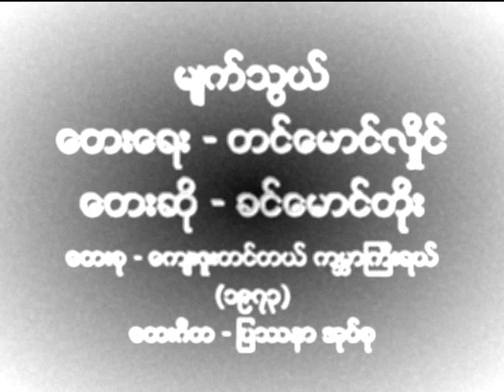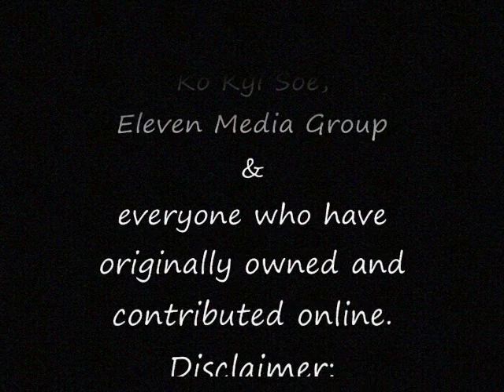မ်က္သြယ္ ခင္ေမာင္တိုး ၁၉၇၁ Original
သံစဥ္/စာသား - တင္ေမာင္လိႈင္ (ေမာင္စိန္ဝင္္း (ပုတီးကုန္း) ကဗ်ာ ကို အေျခခံသည္။)
ေတးဆို - ခင္ေမာင္တိုး
ေတးစု - ေက်းဇူးတင္တယ္ ကမၻာႀကီးရယ္ (၁၉၇၁)
ေတးဂီတ - E-Machine (သီခ်င္းဗြီဒီယိုထဲတြင္ တီးဝိုင္းအမည္ ႏွင့္ ခုႏွစ္ မွားေနပါသည္။)

ခင္ေမာင္တိုး ႏွင့္ သူငယ္ခ်င္းမ်ားျဖစ္သူ တင္ေမာင္လိႈင္ ၊ ကိုရဲလြင္ ၊ ကိုစိုး အစရွိသူတို႕သည္ ျပႆနာအုပ္စု အေနျဖင့္ အဖြဲ႕ဖြဲ႕ သီခ်င္း ဆိုတီးခဲ့ၾကေသာ္လည္း ဤေတးစုကို အီးမရွင္းေနာက္ခံ ေတးဂီတျဖင့္ အသံသြင္းခဲ့သည္။

ျပႆနာအုပ္စု Band Line-up
Rhythm Guitar - ခင္ေမာင္တိုး
Bass Guitar - ရဲလြင္
Lead Guitar - ေမာင္ေမာင္ညြန္႔
Drums - တြတ္တြတ္
Violin - ေစာယြန္းနႏၵာ

ေအာက္ပါ Electronic Machine (အီးမရွင္း) အဖြဲ႕ဝင္မ်ားသည္ ဤေတးစု ကို တီးခဲ့သူမ်ား ဟုတ္မဟုတ္ မသိပါ။ လက္လွမ္းမီ မွတ္ထားဖူးသမွ် အီးမရွင္း အဖြဲ႕ဝင္မ်ားအားလံုးကို ေဖာ္ျပထားျခင္းသာ ျဖစ္ပါသည္။
E-Machine's Band Line-up
Lead: ဖရင္ကီ ဘသီ ၊ ပီ အာ ေမာ္ဂန္ ၊ ဒိုမီႏို တင္ေမာင္
Bass: ေဂ် ေက်ာ္ႏိုင္ ၊ ကိုရဲလြင္ ၊
Drum: တူးတူး ၊ ေက်ာ္ေဆြဟန္
Rhythm: မင္းမင္းလတ္ ၊ ေဇာ္မင္း

Audio: Credit with Big Thanks to Ko Darryl Lin
Khin Maung Toe's Photos: Credit to Ko Zin Wai Latt (Ko Thar Nge), Ma Lin Htwe Thaw, Ko Kyi Soe Eleven Media Group and everyone who have originally owned and contributed online.
NCA